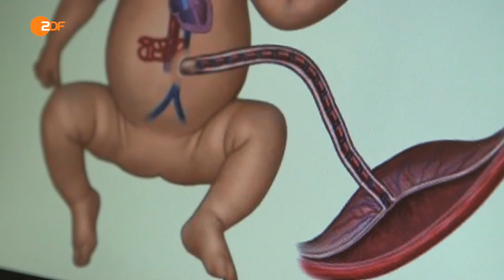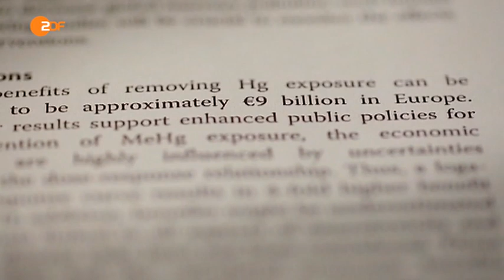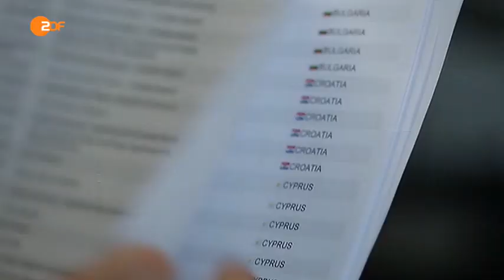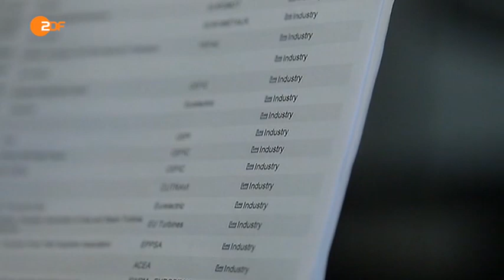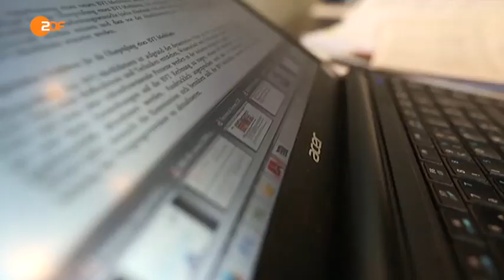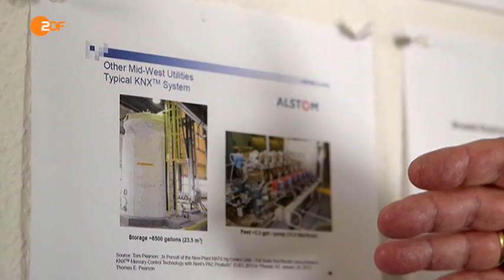Quecksilber aus Kohlekraftwerke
16.06.15

Quecksilber ist ein Nervengift. Schon kleinste Mengen können das ungeborene Baby im Mutterleib schädigen. Das Quecksilber im Blut der Mutter gelangt über die Nabelschnur in das Gehirn des ungeborenen Kindes und hemmt die Entwicklung der Nervenzellen, erklärt die Umwelttoxikologin Ellen Fritsche vom Leibniz-Institut für umweltmedizinische Forschung in Düsseldorf. "Das Kind verliert an Intelligenz", so Fritsche. Etwa ein Drittel aller neugeborenen Babys haben eine bedenkliche Menge Quecksilber im Körper, fand jüngst eine von der EU-Kommission finanzierte Studie heraus. "Das bedeutet weniger Hochbegabte und dafür eine höhere Anzahl an mental Retardierten", erläutert Fritsche.

Die größte Quelle für das Nervengift in Europa sind Kohlekraftwerke, allen voran Deutschlands Braunkohlekraftwerke. Braunkohle enthält besonders viel Quecksilber, das nach der Verbrennung im Kraftwerk in die Luft gelangt. 2013 haben allein die großen Kohlekraftwerke der Stromriesen Eon, RWE und Vattenfall 3.325 Kilogramm von dem Nervengift in die Luft geblasen, so die amtlichen Zahlen aus dem europäischen Schadstoffregister E-PRTR. Doch die Energiekonzerne erklären dazu auf Anfrage von Frontal21, die Emissionen seien gesetzeskonform.

Über die Luft gelangt das Gift mit dem Regen in Gewässer, reichert sich in Fischen an und wird über die über die Nahrungskette vom Menschen aufgenommen. Es ist ein internationales Problem. Deshalb hat sich die internationale Staatengemeinschaft in der sogenannten "Minamata-Konvention" der UNO dazu verpflichtet, die Emissionen so weit wie möglich zu senken.

Jetzt hat die EU Anfang Juni nach mehrjährigen Verhandlungen Grenzwerte für Quecksilber aus Kohlekraftwerken vorgelegt. Für Kommissionssprecher Silvio Brivio ein Erfolg: "Erstmals hat die EU Höchstwerte für Quecksilber definiert", so Brivio. Doch diese Grenzwerte sind für Umweltgruppen viel zu lasch. So sollen Steinkohlekraftwerke ab 2020 höchstens vier Mikrogramm Quecksilber pro Kubikmeter Luft ausstoßen - in den USA gelten heute schon 1,4 Mikrogramm. Für Braunkohlekraftwerke sollen großzügige sieben Mikrogramm als EU-Höchstwert gelten. "Technisch machbar sind weniger als ein Mikrogramm", sagt Christian Schaible vom Europäischen Umweltbüro. Das zeigten große US-Kraftwerke, die eine eigene Quecksilber-Abscheidetechnik installiert hätten – die Technik stammt aus Deutschland.

So bietet etwa der deutsche Kraftwerksbetreiber Steag günstige Technik zur Quecksilberabscheidung an. Gleich mehrere Dutzend US-Kraftwerke bedienen sich eines Verfahrens, das von dem deutschen Ingenieur Professor Bernhard Vosteen erfunden und patentiert wurde: Auf die Kohle werden vor der Verbrennung kleinste Mengen Bromid gesprüht – dadurch lässt sich das Quecksilber aus dem Rauchgas abtrennen. "Die Kosten sind gering – ein sehr großes US-Kraftwerk in Alabama hat dafür weniger als eine Million Dollar bezahlt", erklärt Professor  Vosteen gegenüber dem ZDF.

Warum setzen deutsche Kraftwerksbetreiber die Quecksilber-Abscheidetechnik nicht ein? Vattenfall, RWE und Eon bezweifeln, dass sich die Technik auf die eigenen Kraftwerke übertragen lässt. Man habe die Quecksilberemissionen bereits reduziert und arbeite an einer weiteren Minderung, heißt es bei Vattenfall.  Eon erklärt knapp, man halte die gesetzlichen Bestimmungen ein.

"Die Industrie hat dafür gesorgt, dass die neuen Höchstwerte äußerst großzügig ausfallen", kritisiert Schaible. Er war Mitglied der EU-Arbeitsgruppe, welche die neuen EU-Höchstwerte festgelegt hat. Den insgesamt acht Umweltschützern hätten in der Arbeitsgruppe 155 Industrievertretern gegenübergesessen, allen voran Kraftwerksbetreiber. Sie stellten die Mehrheit. "Diejenigen, die reguliert werden sollen, dürfen selbst über die neuen Grenzwerte entscheiden“, kritisiert Andree Böhling von Greenpeace.  Da sei es kein Wunder, dass die Kraftwerksbetreiber mit den neuen EU-Höchstwerten für Quecksilber "weitermachen dürfen wie bisher", so Böhling. Wenn die EU-Mitgliedsstaaten keine strengeren Werte festlegen, müssen die meisten Kohlekraftwerke Europas gar nichts ändern, sie werden weiterhin Jahr für Jahr tonnenweise das Nervengift Quecksilber in die Luft blasen.

EU-Quecksilberstudie (Engl.) PDF

Manuskript Beitrag PDF

Quelle Beitrag